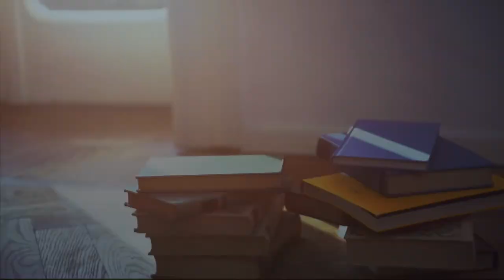Backstage: Fendi x Thierry Lasry Sunglasses Capsule Collection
Fendi celebrates the collaboration with the French designer Thierry Lasry with a new Sunglasses Capsule Collection featuring the famous fashion digital influencer Kristina Bazan.